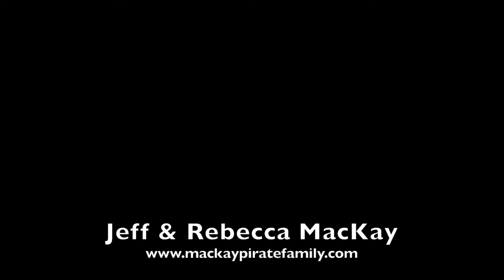The MacKay Pirate Family answers the Question: Why do you do what you do?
Episode 1

Everyone always asks us, "why do you what you do"?

and what they are asking is, "why do you dress up in costumes, why do you do all these photo shoots, what are all these adventures your going on, where are you traveling to now, why do you recreate history, what are you doing?" and we have tried to answer the WHY, the why it is we do what we do (travel, have fun and go on crazy adventures) in this little video.

The MacKay's